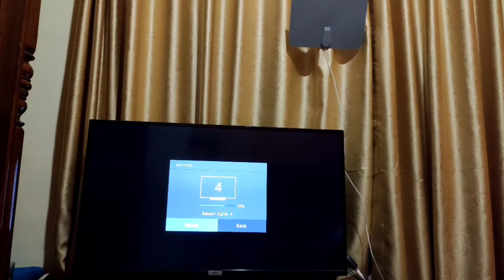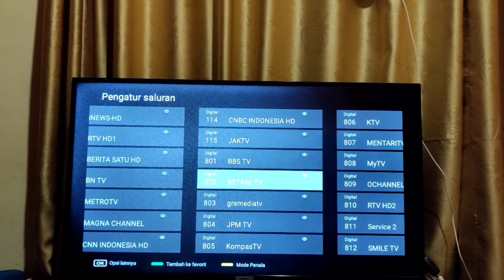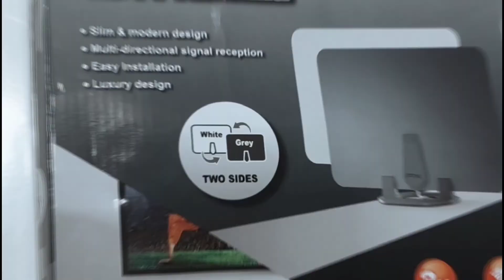PX UDA 3100A | Real Antena Digital Indoor 50 Channel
UDA-3100A adalah antena tv digital terbaru yang memiliki 2 sisi desain warna abu-abu & putih. Yang merupakan upgrade dari Produk terbaik Antena Digital UDA-3000A. Cocok diletakkan di dekat TV (standing unit)/ditempel pada dinding. Dapat digunakan di semua jenis televisi (Smart TV, LED, LCD, TV Tabung). Nikmati siaran lokal analog/digital kesayangan Anda : MNCTV, RCTI, SCTV, Indosiar, TV One, Metro TV, Antv, NetTV, dll

DOUBLE SIDE COLOUR DESIGN (GREY AND WHITE)
Memiliki 2 sisi desain warna abu & putih mempercantik ruangan TV Anda

NEW IC BOOSTER TECHNOLOGY
Jangkauan sinyal 2.5x lebih besar, menerima sinyal lebih sensitif & stabil, gambar lebih jernih & jelas

SIGNAL MORE SENSITIVITY
Penerimaan sinyal 5x lebih baik, gratis menikmati 48 siaran digital di Indonesia tanpa biaya bulanan

ANTENA STAND / WALL MOUNT
Dapat ditempel pada dinding/di dekat TV, mempermudah mengatur posisi sesuai keinginan

FITUR :
1. Antena super tipis, simple & elegan
2. Menerima siaran analog & digital
3. Indoor dengan standing unit/ditempel pada dinding
4. Terdapat penguat sinyal (booster), 2.5x lebih sensitive
5. Mudah dipasang
6. Bahan material berkualitas, kokoh tidak mudah rusak
7. Desain 2 sisi (abu-abu & putih)

ISI KEMASAN:
UDA-3100A *1
Standing Antena *1
Power inserter *1
USB Kabel Power *1
Female IEC Adaptor *1
Stiker 3M *1
Panduan Manual *1